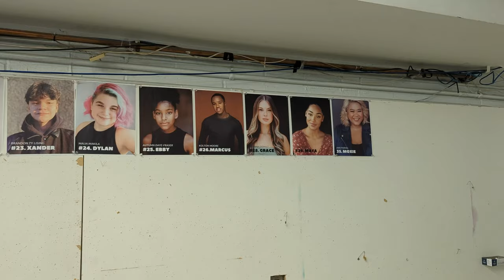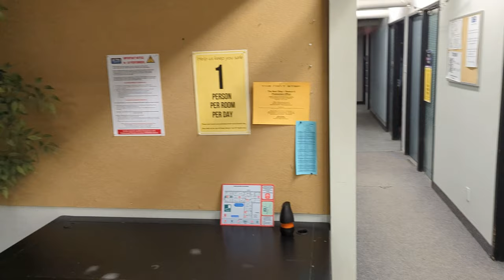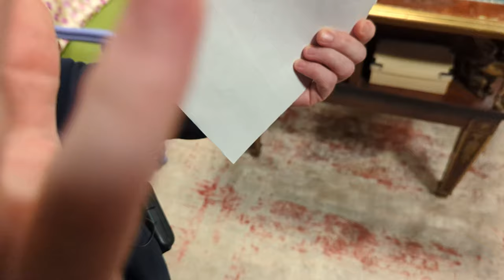Blogs, Vlogs, & Slogs | My First Day on The Next Step Season 8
For the new season, I decided to document the process from the very beginning. Come along, won't you?